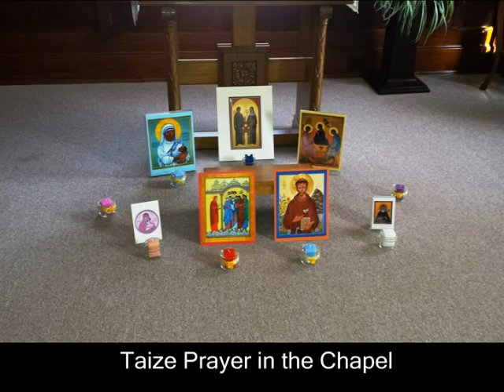All Ways Pray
This is was a McCabe Renewal Center program for children in early 2015 with games and activities involving prayer and praying.